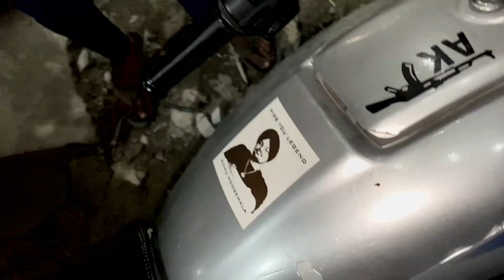Rakhi Celebration 2022 || Funny Vlog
I have celebrate this rakhi with my sister Manisha and my loving cousins. I hope you will also enjoy this vlog.
Like the video and comment best part of the video.

Happy by Music by Aden

🎵 Track Info:

Title: Happy by Music by Aden